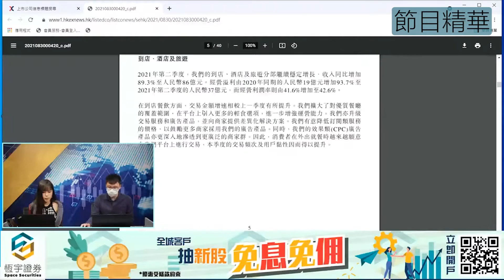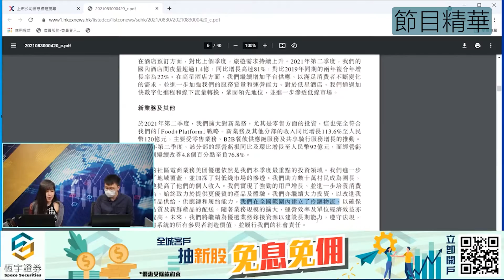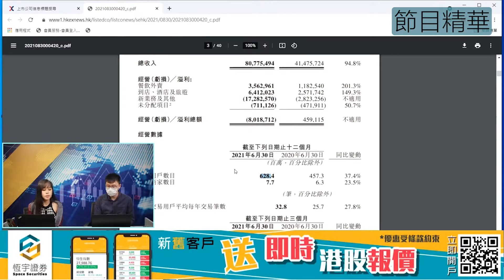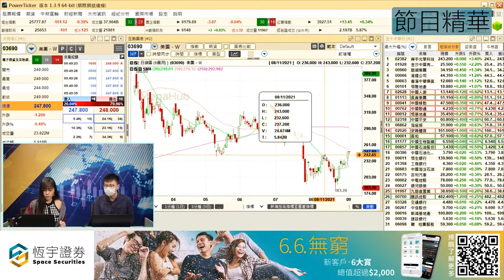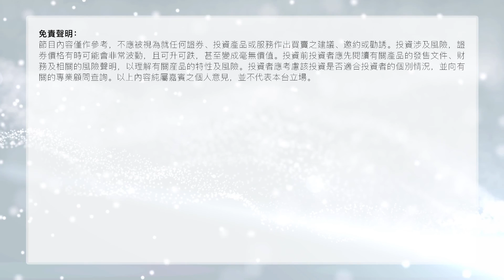開市講講講 節目精華 | 美團業績分析 新業務增長勁 值摶率高 | 嘉賓: 股領袖 | Space Finance財經台 | 2021-09-01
00:12 立即重溫 - 美團(3690)

唔想錯過Space Finance財經台精彩節目? 即刻訂閱啦👆🏻✅

⁘追蹤 Space Finance 財經台 | 恆宇金控⁘